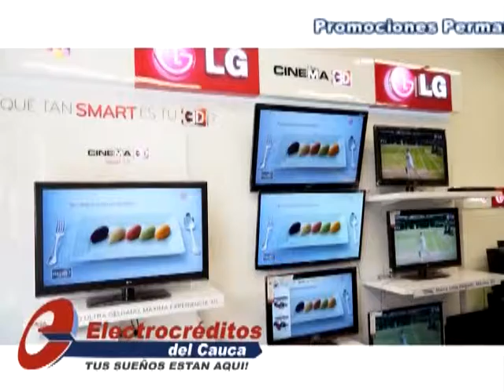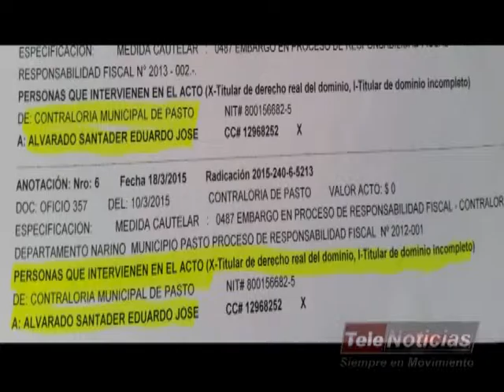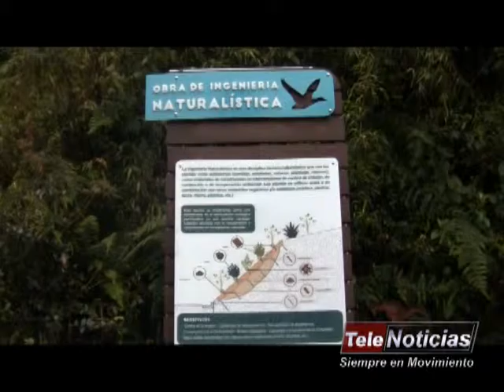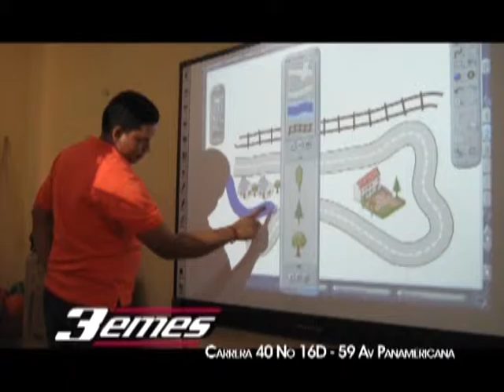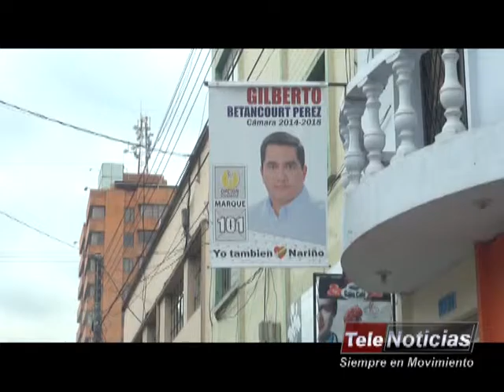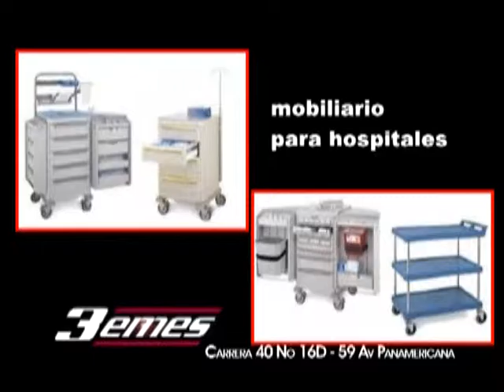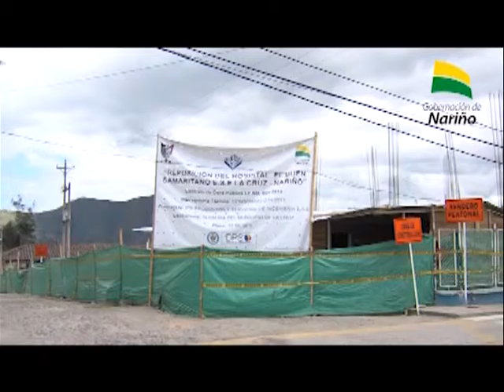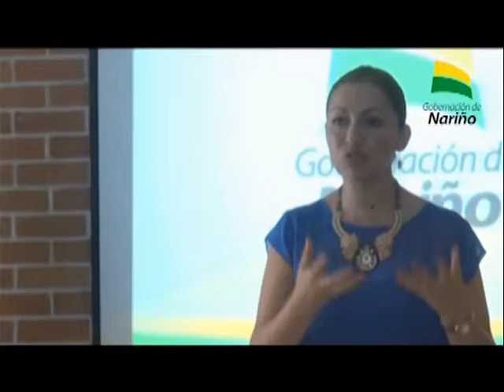TELENOTICIAS 23 DE JULIO DE 2015